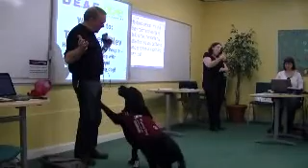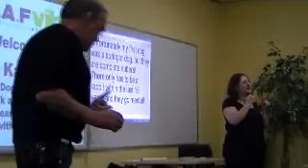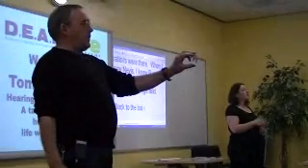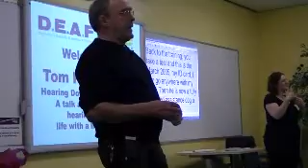Nev pawing for attention!